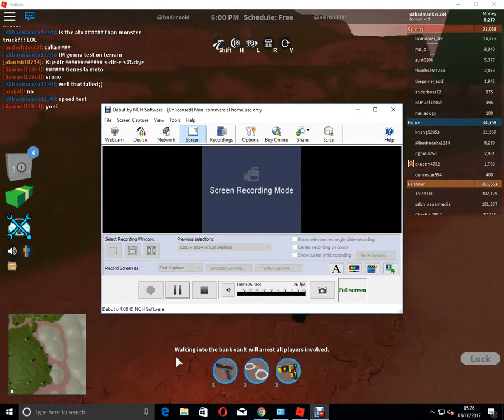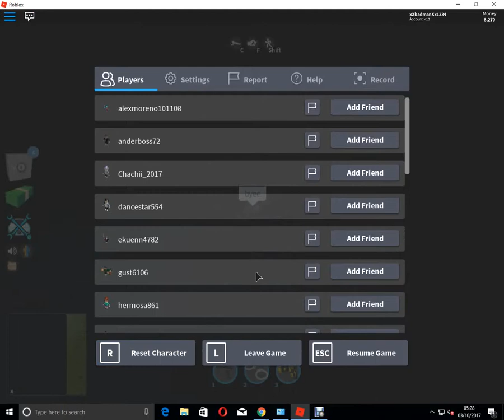Dune Buggy Vs Monster Truck WHATS BETTER?!?!?!?!